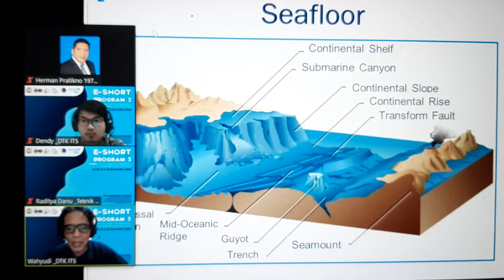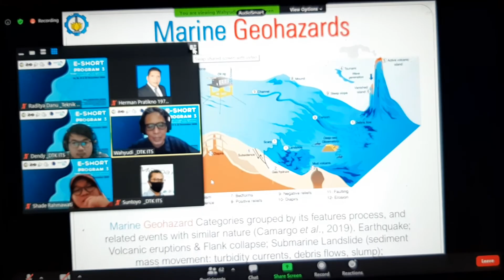E-Short Program-3, Departemen Teknik Kelautan FTK ITS Surabaya, 23 Desember 2020